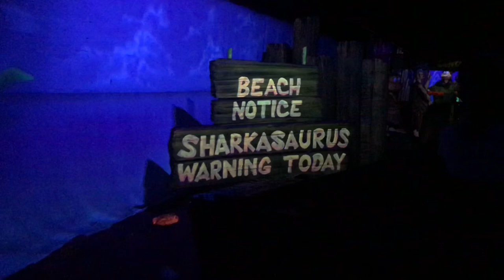Xiomara goes to the Beach/Boardwalk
Sorry for the bad angles at some moments, I forgot the tripod🙃